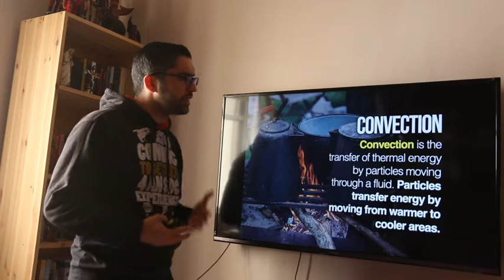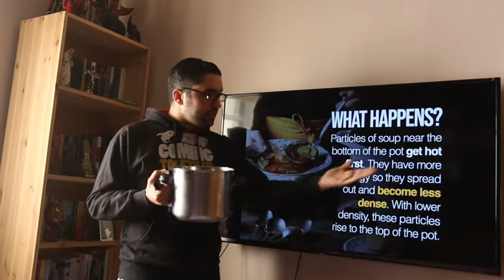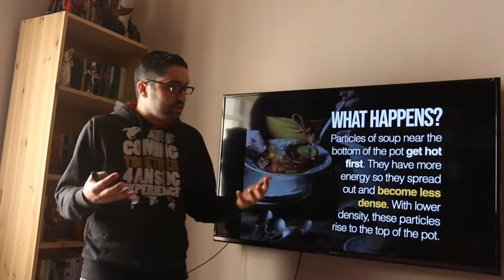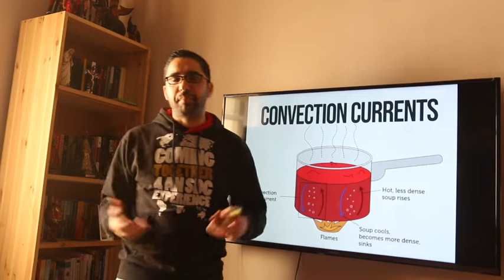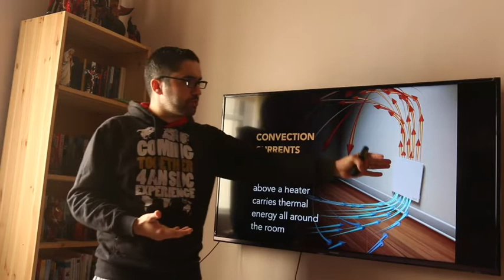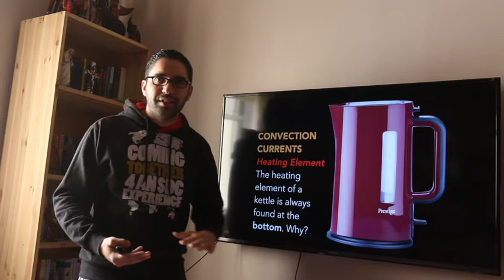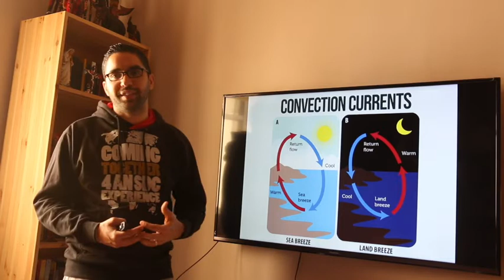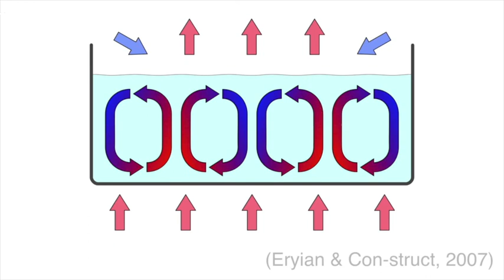PHYSICS (Online Lesson) – Convection